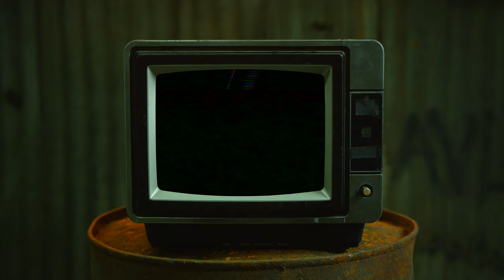We Are BLOOMFIELD - Channel Title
This is our first rendition of the Bloomfield Intro Title.

Bloomfield is a South Bay based film production crew consisting of friends and colleagues who are dedicated to creating compelling narratives through cinema.

We pride ourselves on originality by using creative writing, camera techniques, and acting to ensure each film we create is better than our last.

EST. 2019

-Joe Castelao